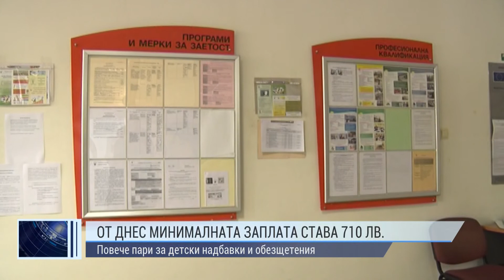ОБЕДНА ЕМИСИЯ НОВИНИ 01 04 2022